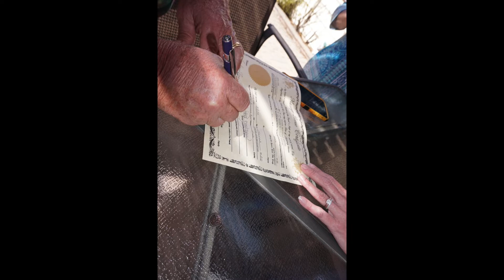Kevin & Cindy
03~29~2020